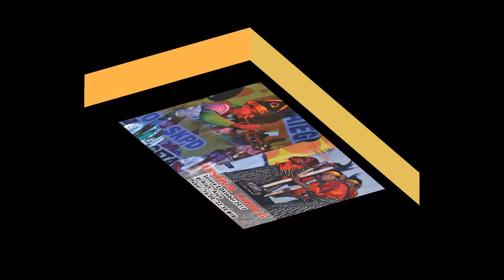Semarak Hari Jadi Ke 342 Kabupaten Magetan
AYO KUNJUNGI MAGETAN